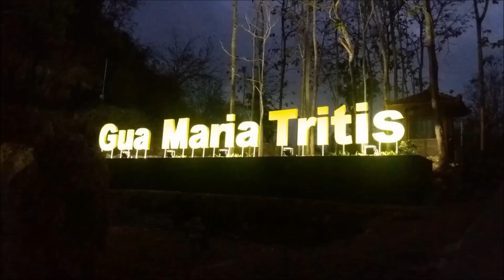Gua Maria Tritis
Peziarahan dalam rangka 50th Stasi Santa Bernadeta Jeruklegi, Paroki Santo Stefanus Cilacap. Minggu 13 Oktober 2019